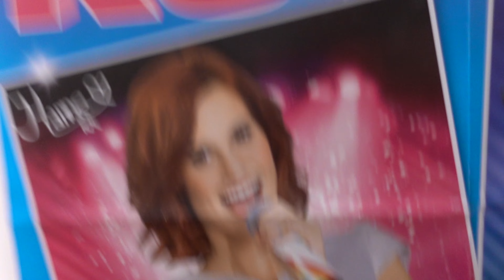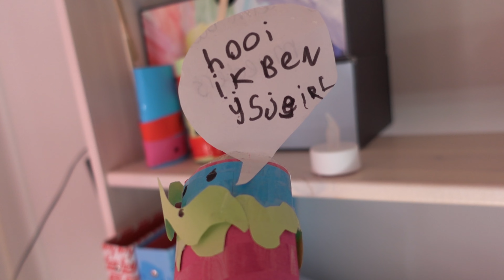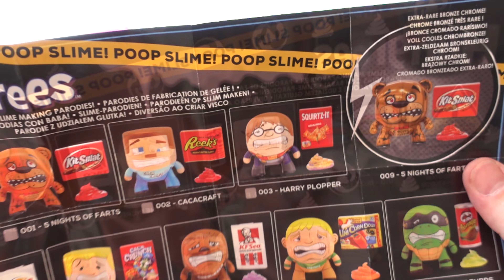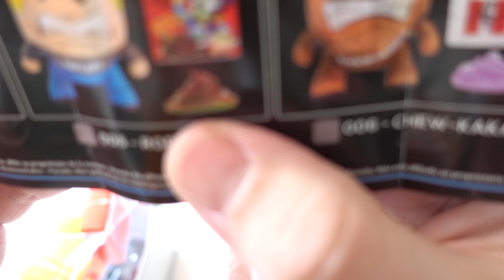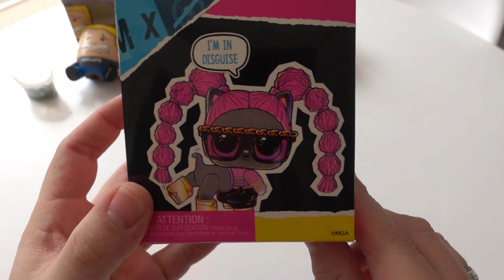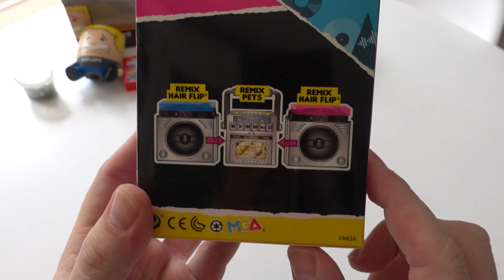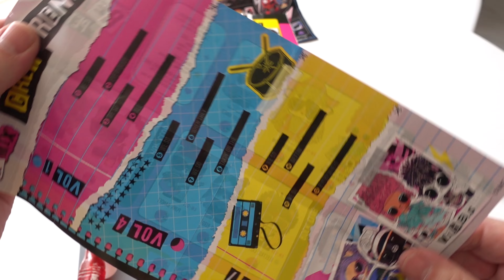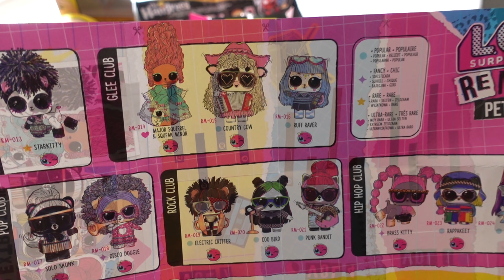UNBOXING LOL SURPRISE EN POOPSIE SLIJM GAAT HELEMAAL FOUT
OH NEE, ik ga speelgoed UNBOXEN. Ik ga aan de slag met LOL SURPRISE en met POOPSIE SLIJM, super vies. Het UNBOXEN gaat alleen niet helemaal goed. Ben jij benieuwd wat er mis gaat? Kijk dan deze LOL SURPRISE en POOPSIE SLIJM UNBOXING video!